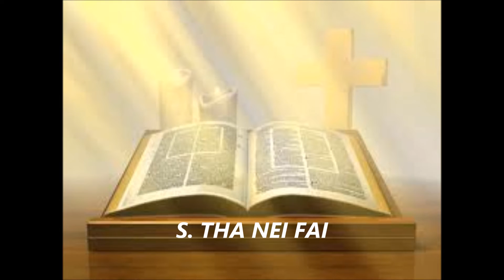LAM HMUHTU BIBLE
Phuah:C.Peter Wright
Sak:Thawng Neicung